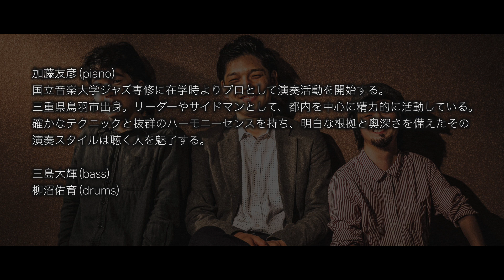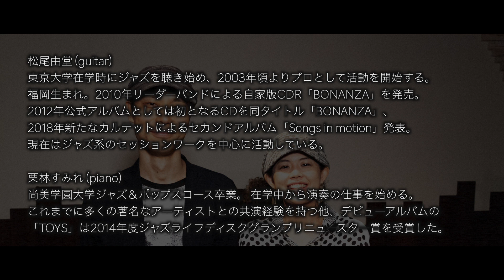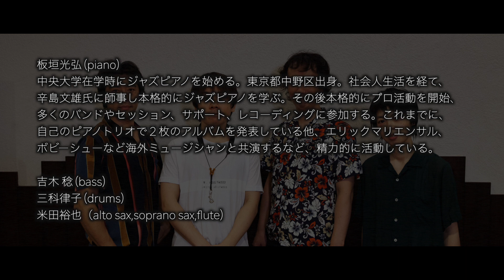【The Summit Vol.3 2nd set】加藤友彦トリオ/Zclocca Quokka/三人でベイシー！/板垣光弘 Love Is Blue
◆加藤友彦トリオ《Tomihiko Kato Trio》
Untitled / 加藤友彦Tomohiko Kato
 会場：南青山Body & Soul

 ◆Zclocca Quokka
Dream Catcher  / 松尾由堂 Yudo Matsuo
会場：石森管楽器

 ◆三人でベイシー！
Honeysuckle Rose/ Fats Waller
会場：石森管楽器

◆板垣光弘 Love Is Blue
米田裕也 YuyaYonoda-Alto sax, Soprano sax ,Flute
疾風怒濤 / 板垣光弘 Mitsuhiro Itagaki
会場：石森管楽器